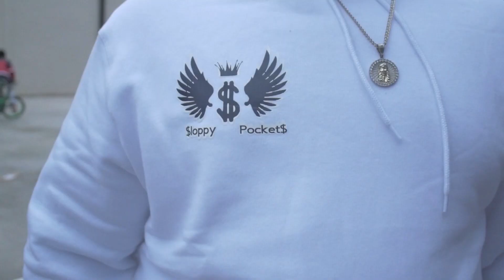Homixidee x M.T. Todd - Planet Of The Apes | Shot By@NewVisionsnv_